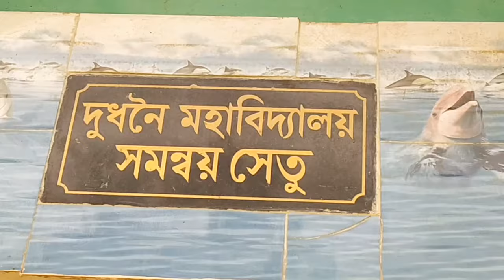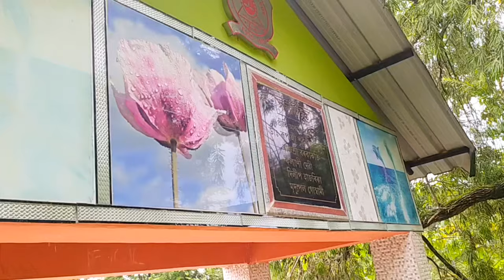Dudhnoi College,❣️paporiray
Place ___Dudhnoi College ❣️

Cemra _____Banjan Rabha. 😊

more Love. 😘